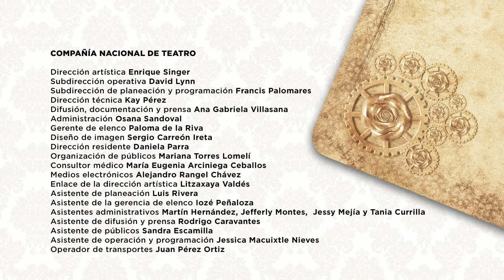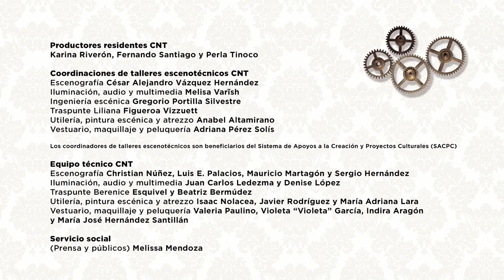"Las Preciosas Ridículas" / Jean-Baptiste Poquelin, Molière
Entrada principal de la Casa Miguel Alemán del Complejo Cultural Los Pinos
2021.

Dirección: Octavio Michel.

Elenco: Fernando Bueno, Karla Camarillo, Miguel Cooper, Mireya González, Jorge León, Carlos Ordóñez, Octavia Popesku y Rodrigo Vázquez.

Beneficiarios del Sistema de Apoyos a la Creación y Proyectos Culturales 2020.